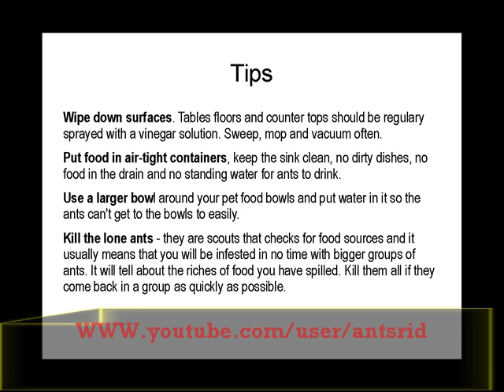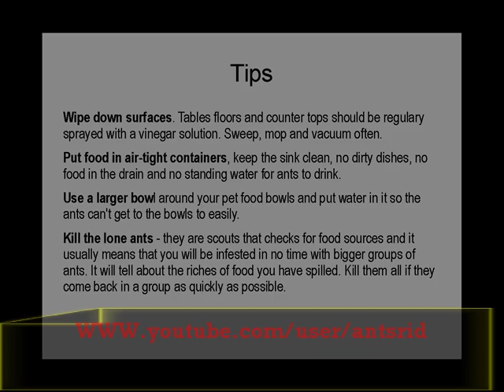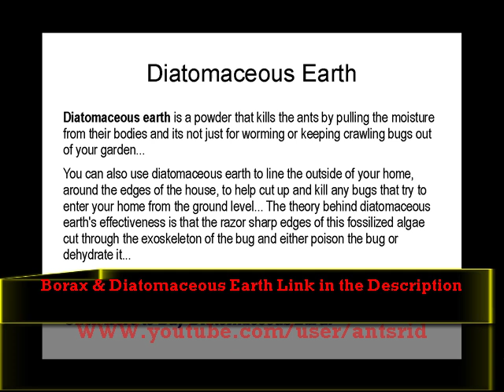how to getting rid of fire ants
Useful Products To Buy
Borax

I would like to know if it helped

Ignore:

acrobatic ants
acrobat ant
acrobat ants
acrobat ant tulsa
acrobat ants control

allegheny mound ant
allegheny mound ants
kill ant mounds
mound ants
mound ant

the argentine ant
argentine ant control
kill argentine ants
argentine ant queen
how to get rid of argentine ants
how to kill argentine ants
argentine ants boric acid
argentine ant identification
argentine ant pest control
argentine ants
argentine ant
argentine ants control

big headed ants
big headed ant
bigheaded ant
big head ants
big head ant

carpenter ant
carpenter ants
how to get rid of carpenter ants in your house
how to get rid of carpenter ants in your home
how to get rid of carpenter ants in the house
carpenter ant infestations
carpenter ant pesticide
carpenter ant spray

citronella ant
citronella ants
field ant
field ants

ghost ant
ghost ants
harvester ant
red harvester ants
western harvester ants
harvester ant bite
moisture ants
moisture ant
getting rid of moisture ants
odorous ants
odorous house ant
odorous house ants
odorous ant
pavement ant
getting rid of pavement ants
pavement ants in house
pavement ants
Pharaoh ants
thief ants
thief ant
crazy rasberry ants
caribbean crazy ants
crazy ant control
killing crazy ants
crazy ants
yellow crazy ants
crazy yellow ant
little black ants
getting rid of little black ants
how to get rid of little black ants
little black ants in house
killing little black ants
little black ants in my house
white footed ants
leaf cutter ants
leafcutter ants
leaf cutting ants
leafcutter ants facts
leaf cutter ant control
grease ants
get rid of grease ants

how to get rid of sugar ants in the house
black sugar ants
home remedies for sugar ants

army ants
army ant
african army ants
army ants attack

winged ants
winged ants or termites
how to get rid of winged ants
winged ants swarm
winged ants indoors
black winged ants
winged ants in the house
ant queen
red ant
fire
black
army
ants
ant red
pest control
how to kill
how to ants
killing
killers
colony
nest
killed
extermination
cockroaches
fleas
supplies
garden
pests
pest
household
insects
insect
ticks
flea
tick
life
cycle
mosquito
mosquitos
home
insecticide
infestation
advice
guide
methods
survival
bait
bugs
ant
spider
spiders
tutorial
diseases
vesp
pests in the garden